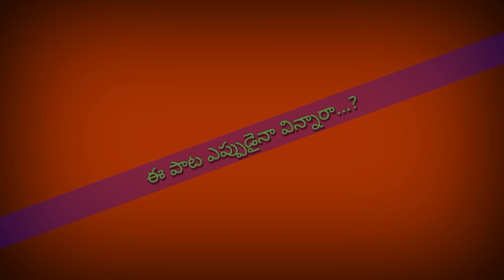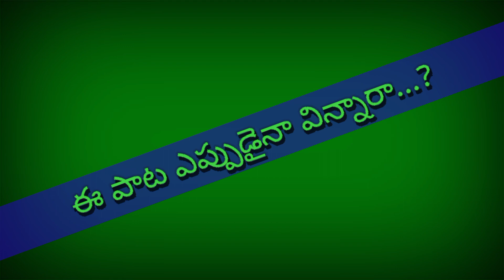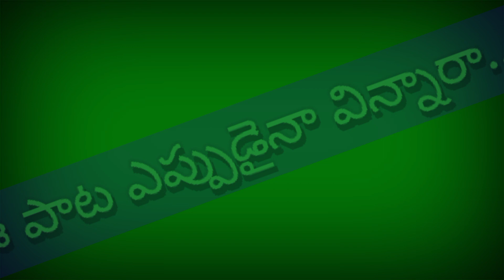ఈ పాట ఎప్పుడైనా విన్నారా... 👌